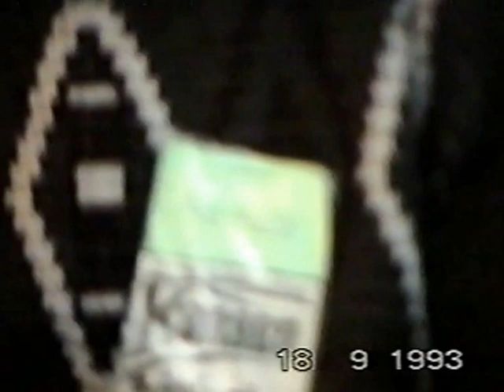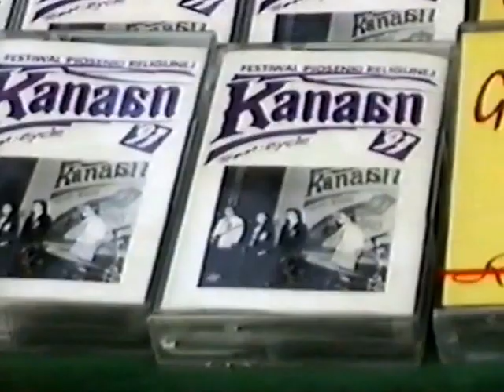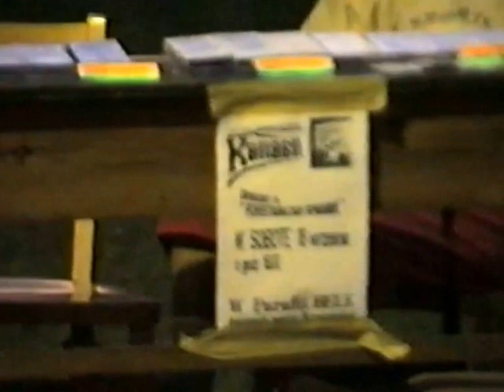Kanaan 1993 Pofestiwalowe Śpiewanie II Festiwal Piosenki Religijnej w Czerwionce-Leszczynach